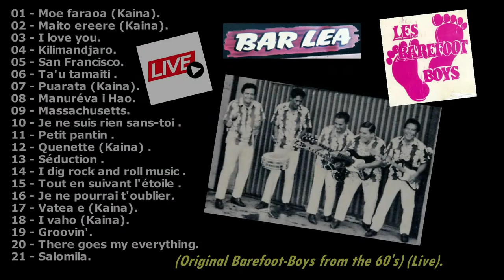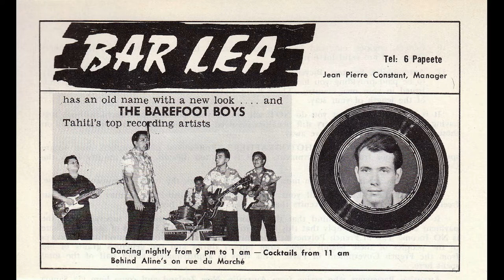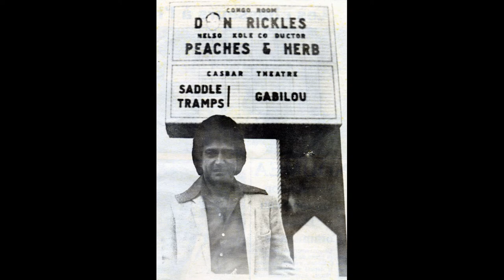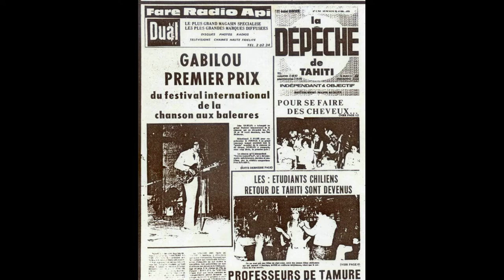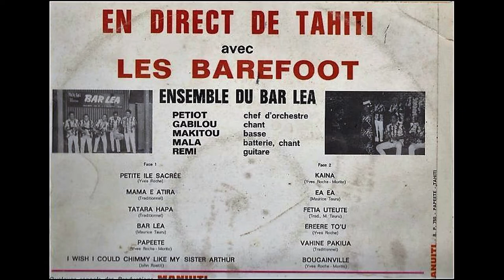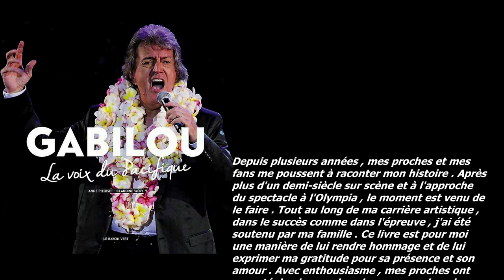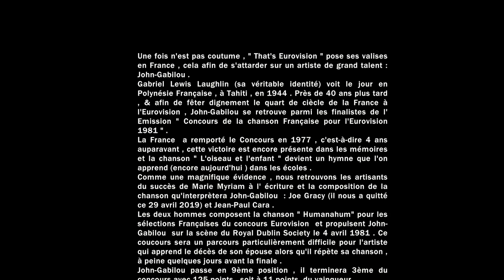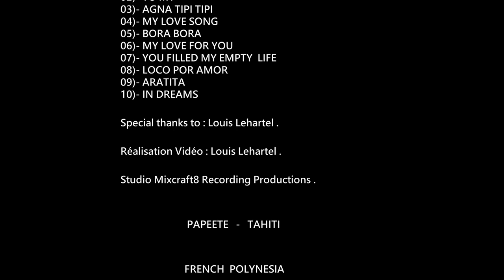(GABILOU) BAREFOOT-BOYS VERSION 1967 ET 68 (LIVE).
(POUR UTILISATION NON COMMERCIALE UNIQUEMENT). (DUREE : 1H , 19 MN).

(BAREFOOT-BOYS VERSION 1966 (LIVE) - (EXTRAITS DES BANDES ORIGINALES ANALOGIQUES).

Durant les années 60 , l'Orchestre des "BAREFOOT-BOYS" a marqué son histoire musicale  à Tahiti en Polynésie Française . Le Succès de l'Orchestre , n'est que la consécration du " génie " de son chef d'Orchestre , PETIOT virtuose de la Guitare est l'emblématique Guitariste des "BAREFOOT-BOYS", qui pendant 9 années de 1962 à 1970  a réussi à inclure un son musicale personnel , " le Style PETIOT est né " . 40 ans après , tous les orchestres polynésiens reprennent les mêmes titres ou adaptent leur musique à la façon PETIOT . A l'occasion de la fête du centenaire de la ville de Papeete en 1990 , les BAREFOOT-BOYS se sont retrouvés , cet évènement musical a fait l'objet d'un Enregistrement qui a permis au comité du "HEIVA UPA RAU" de désigner PETIOT comme meilleur Chef d'Orchestre de l'année . Durant les années 60 , les BAREFOOT-BOYS est également renommé pour ses danses du Dimanche après-midi au " TAHITI VILLAGE " à Punaauia . Vous y trouverez les " BAREFOOT-BOYS " se produisant pour une foule enthousiaste et toujours plus  nombreuse . La composition du groupe dans ce programme est celle de la Formation Originale , telle qu'elle se produisait dans ce célèbre lieu de rendez-vous des noctambules qu'était le " BAR-LEA ". L' Orchestre  se compose sous la Direction du talentueux PETIOT avec sa Guitare Magique , GABILOU  assure la partie Vocale , REMY est à la Guitare d'accompagnement , MAKITOU à la Basse  et MALA à la Batterie . Les " BAREFOOT-BOYS " devait sa grande popularité au fait qu'il plaisait aussi bien à la population tahitienne qu'aux Touristes visitant TAHITI .

La Musique est une loi morale , elle donne une âme à nos coeurs , des ailes à la pensée , un essor à l'imagination . Elle est un charme à la tristesse , à la gaieté , à la vie , à toute chose . Elle est l' essence du temps et s'élève à tout ce qui est de forme invisible , mais cependant éblouissante et passionnément éternelle . (Platon).

Music is a moral law , it gives a soul to the heart , wings to the mind , flight to the imagination .
It adds charm to sadness , to gaiety , to life , to everything . It is the essence of time and leads to all which is invisible but neventheless dazzling and passionately eternal . (Platon).

01 - MOE FARAOA . - (1967)  (Traditionnel / Edition Wiking Aken Productions)

02 - MAITO EREERE.  - (1967)  (Yves Roche / Morito / Edition Wiking Aken Productions)

03 - I LOVE YOU.  - (1967)  (Biem  / Edition Wiking Aken Productions).

04 - KILIMANDJARO.  - (1967)  (Danel / Delancray / Edition Wiking Aken Productions)

05 - SAN-FRANCISCO.  -  (1967)  (J . Phillips / Edition Wiking Aken Productions)

06 - TA 'U TAMAITI HERE.  -  (1967)  (Traditionnel / Edition Wiking Aken Productions)

07 - PUARATA (KAINA).  - (1968) (A . Teahu / Edition Wiking Aken Productions)

08 - MANUREVA I HAO NEI E (KAINA). - (1968)  (Traditionnel / Edition Wiking Aken Productions)

09 - MASSACHUSETTS.  - (1968)  (Robin - Sibb / Edition Wiking Aken Productions)

10 - JE NE SUIS RIEN SANS-TOI   (VERSION DE : I'M COMING HOME). -  (1968)  (Reed / Mason / (Albert / Tom-Jones / Edition Wiking Aken Productions).

11 - PETIT PANTIN.  - (1968)  (Julie Beyaert / Edition Wiking Aken Productions)

12 - QUENETTE (KAINA). -   (1968)   -   (Traditionnel / Edition  Wiking Aken Productions)

13 - SEDUCTION.  - (1968)  (Biem / Edition Wiking Aken Productions)

14 - I DIG ROCK AND ROLL MUSIC.   - (1968) ( Paul Sookey / James Mason & Dave Dixon / Edition Wiking Aken Productions)

15 - TOUT EN SUIVANT L' ETOILE. - (1968) (Tino Rossi / Edition Wiking Aken Productions)

16 - JE NE POURRAI T'OUBLIER. - (1968) (Hugues Aufray / Edition Wiking Aken Productions)

17 - VATEA E (KAINA).  - (1968) (Eddie Lund  / Wiking Aken Productions)

18 - I VAHO .  - (1968) (Eddie Lund / Edition Wiking Aken Productions).

19 - GROOVIN'.  - (1968) (Félix Cavaliere / Eddie Brigati / Edition Wiking Aken Productions)

20 - THERE GOES MY EVERYTHING.  - (1967) (D. Frazier/ Edition Wiking Aken Productions).

21 - SALOMILA.   -   (1968)    (Bill Murata / Extrait de la Bande Originale des BANDJO-BOYS N°1 /  Edition Studio Hei Tiare Productions).

(VERSION NUMERIQUE / EXTRAITS DES BANDES ORIGINALES ANALOGIQUES).
Enregistrement réalisé au BAR-LEA par PETIOT)
EDITION : STUDIO WIKING AKEN PRODUCTIONS.
Restauration des Documents Audios & Transfert Numérique , Mastering , Mixage & Montage images d' Archives , Traitement Informatique : Louis Lehartel.
GENERIQUE : HEAL THE WORLD (Instrumental)  : MICHAEL JACKSON.
ORCHESTRATION GENERIQUE : RACKEYBOARD.
Réalisation Vidéo : HOME STUDIO PRODUCTIONS.
PHOTOS : internet , Jean-Claude Soulier , Louis Lehartel.
(Durée : 1h , 19 mn) .

PAPEETE  - TAHITI  /   FRENCH  POLYNESIA       -      (Juillet / 2022).